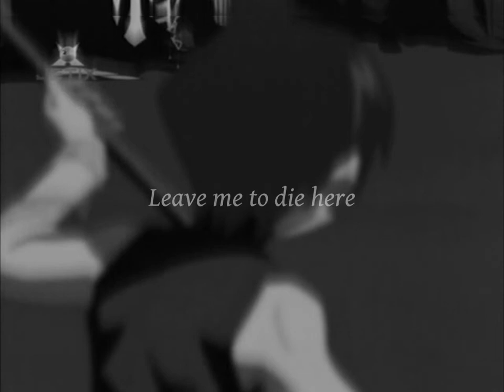Tao Ren - Evil Angel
AMV
series: ,,Shaman King"